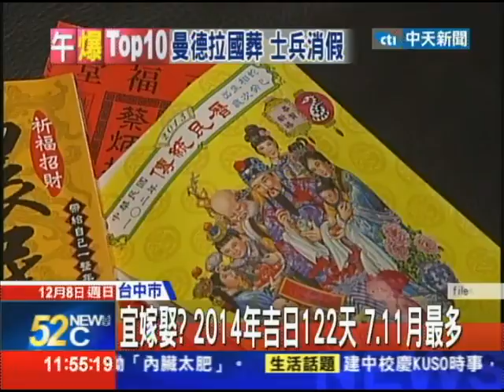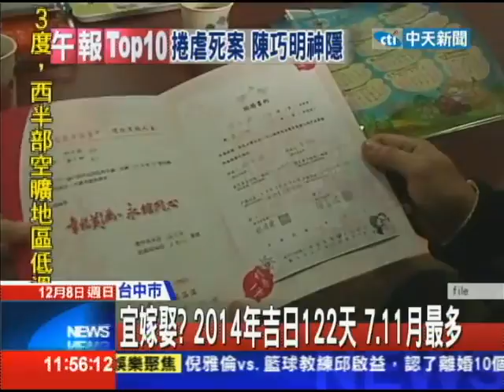20131208中天新聞 宜嫁娶？2014年吉日122天 7、11月最多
就快迎接2014年，新的一年除了放假天數最被在乎之外，另一個就是適合嫁娶的黃道吉日！來年適合嫁娶的日子，一共122天，其中31天落在週末假期；最有可能被新人火力全開、丟紅色炸彈的月份，則在七月和十一月，各有五天的好日子在週六日。